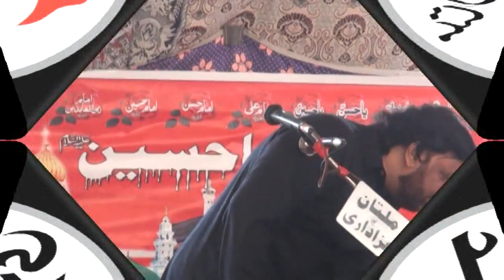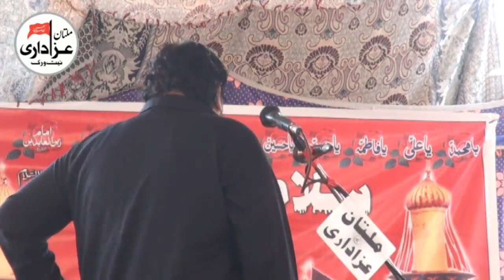Zakir Shoukat Raza Shoukat I Majlis 5 Rabi Awal 2018 | Daira Din Panah